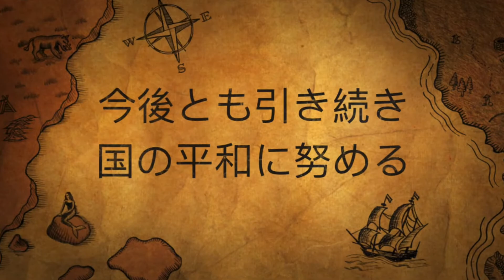台湾～勇敢な島歩んだ 勝利への歴史-日本語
橡實旅遊(ドングリツアー)について

ドングリを見たことがあっても、その名前を知らない人は多いだろう。
「アイス・エイジ」中の‹スクラット›が狂ったように、あるドングリを追い駆けて〜。そして、ドングリのため、冒険の旅に出掛けた。
宮崎駿のアニメ「となりのトトロ」では、トトロが自分の大好きな果物（ドングリ）を妹2人に渡した。また‹ドングリ›と可愛い声で言い出した。これはまさにもらって嬉しいちょっとしたプレゼントだ。

自然界において、ドングリはたくさん森の動物たちの大好物（スナック）である。リスや象や台湾黒熊やキツツキなどの動物。
ドングリの美味しさは焼き甘栗のような味がするそうなので、台湾原住民の子供たちにも愛されている。

その欲張りで、小さなリスはドングリを口にいっぱいしても満足にならず、両手がいっぱい抱えるまで何個も何個も抱えようとしていた。
しかし、走りながらドングリたちがコロコロ落ちてしまった…。これでドングリの旅が始まった。
うっかりしてドングリが置き忘れられたり、隠した場所も忘れられたりして、時には風に吹かれて雨に打たれて転がっていて、次の目的地がどこかへ行くのが分からない。
またこれで自然に世界各地に広がったので、今、世界中で132種のドングリが存在している。
ローリングトラベルによって、ドングリたちは世界中に点在している。

ということで、私たちの旅を「ドングリツアー」と呼ぶことにした。次の旅はどこに行くのか分からないし、びっくりするかもしれないし、或いはサプライズもあるかもしれないけれど、楽しみになることに違いない。

この小さな種（ドングリ）を追って、未知なる旅の感動を探し求め。一緒にストーリーを作り出し、最高の思い出に残る旅を。
このようなディープな旅をして、人生で最も忘れがたいチャプターの一つを残しておこう。

ここから始まる、新しい旅の物語に。